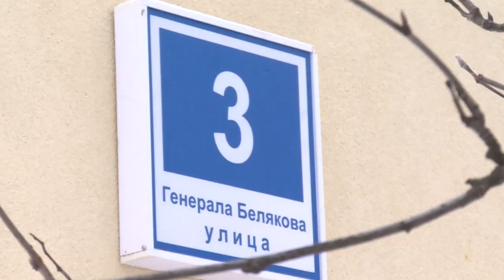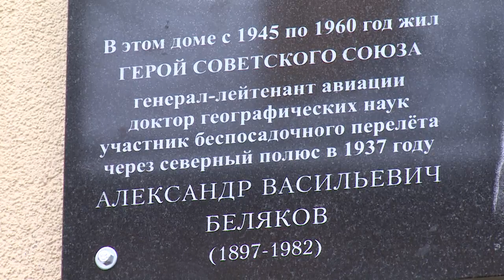Памятная доска в честь Героя Советского Союза Александра Белякова появилось в рабочем посёлке Монино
Памятная доска в честь Героя Советского Союза и участника легендарного беспосадочного перелета через Северный полюс – Александру Белякову появилось в рабочем посёлке Монино, на доме, где некогда жил Беляков. О торжественном открытии мемориала, расскажем в нашем следующем сюжете.